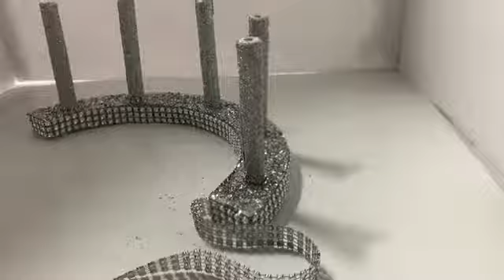DIY Elegant Centerpiece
I'm back again with another Glam DIY Creations. I'll be showing you My " DIY Version of a Elegant Centerpiece.  Designs with items Purchased from The Dollar Tree and Walmart .

Items purchased

Dollar Tree
Silver Bling Wrap
 Foam  Brushes
 Party Dessert Glasses
Diamond Wrap
Foam Board

Walmart
Silver Glitter